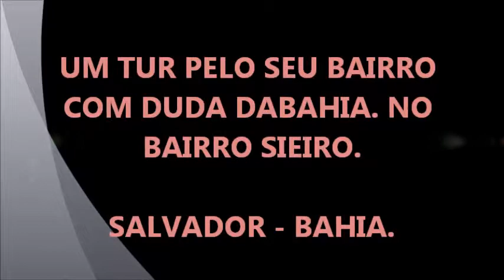UM TUR PELO BAIRRO DO SIEIRO NA LIBERDADE.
O BAIRRO SIEIRO É UM DOS ÚLTIMOS BAIRROS DA LIBERDADE FICA LOCALIZADO ENTRE O DUQUE DE CAXIAS E O BAIRRO DA LAPINHA. ESSE BAIRRO TEM VÁRIOS ACESSOS QUE FACILITAM A LOCOMOÇÃO DE SEUS MORADORES.